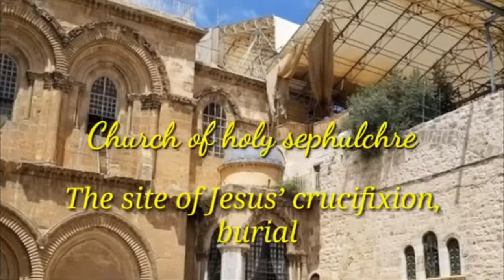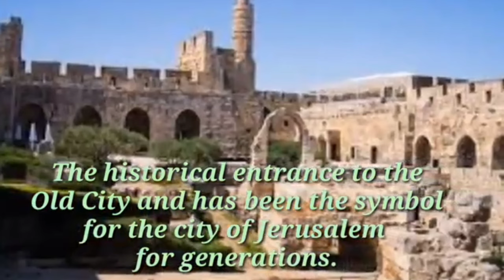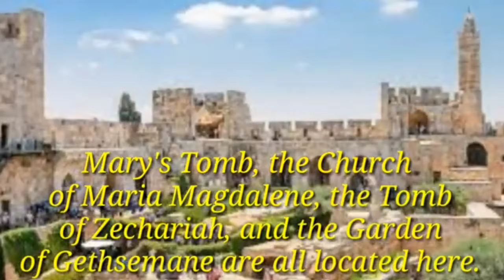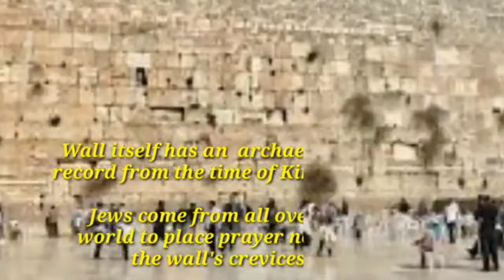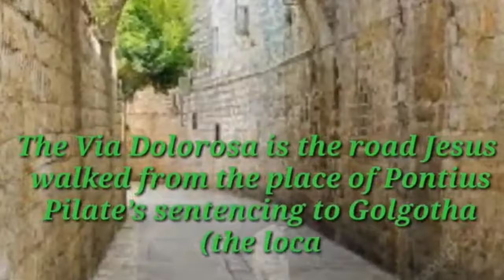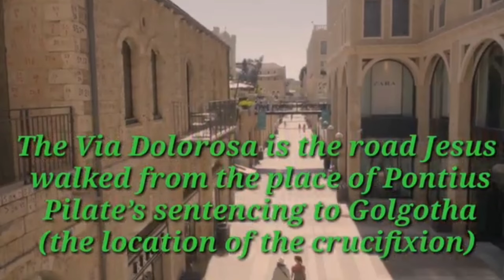Yeshu Kho Gaye || Amazing Bible Proof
YOUR QUERIES - In this video I have explained and shown the old city Jerusalem.

Yeshu Kho Gaye
Amazing Bible Proof
Bible study
rose fragrance for christ
book of hebrews
Hindi Bible study
Bible adhyayana
morning prayer
bible verses
Bible meditation in Hindi
bible study
bible recap
how to read the bible
bible journaling
bible reading
study the bible
bible study methods
bible commentary
how to bible journal